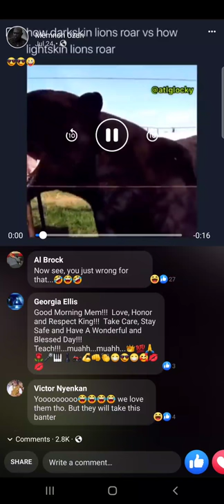Lion's Roars be like: